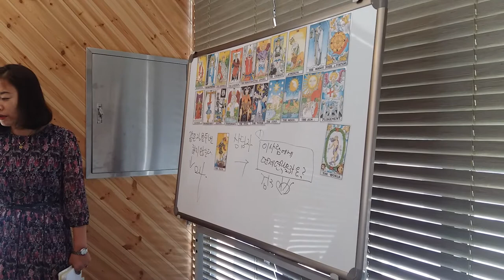부산 마산 창원 김해 가야대 장유 폴라리스 타로 뉴스